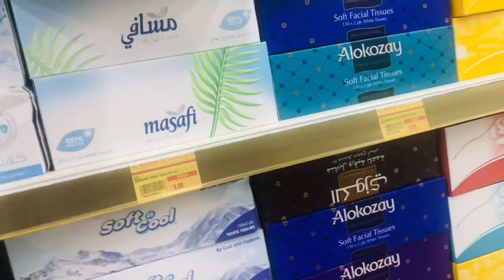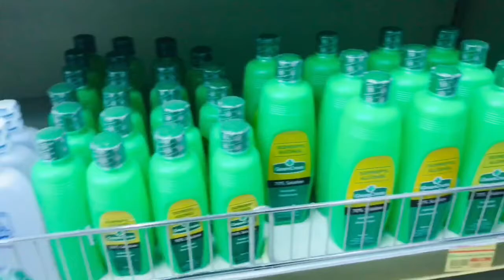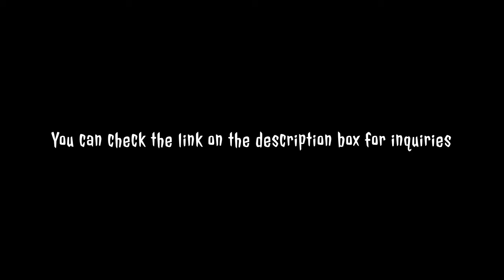AKALA KO MASAKIT MAG PA TATTOO | NORMAN MEDINA VLOG | FILIPINO ABU DHABI VLOG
Hello guy's thank you for supporting my YouTube channel 💚😇

Godbless and always take care guy's 💚😇